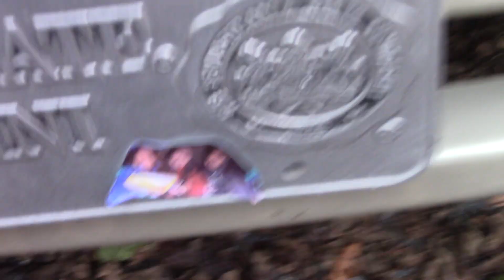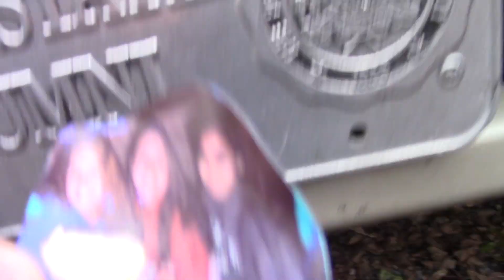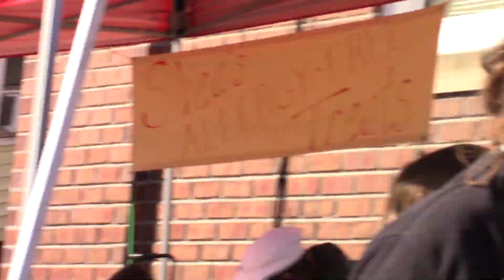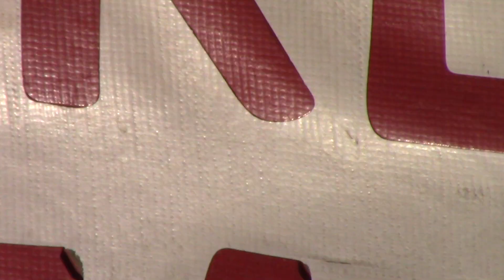Hartslog Day 2018